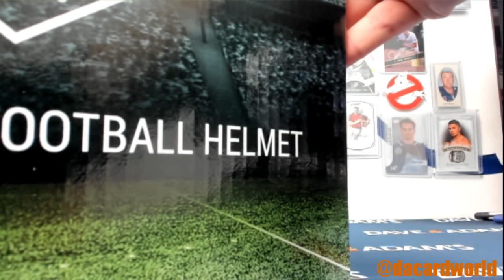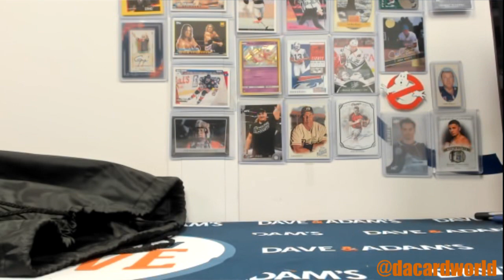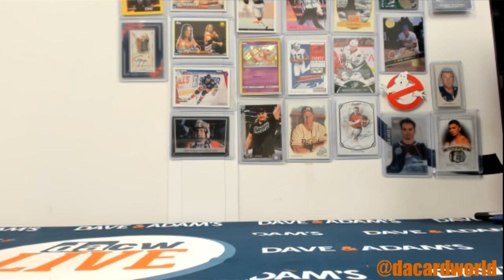Derrick's HP Diamond Helmet